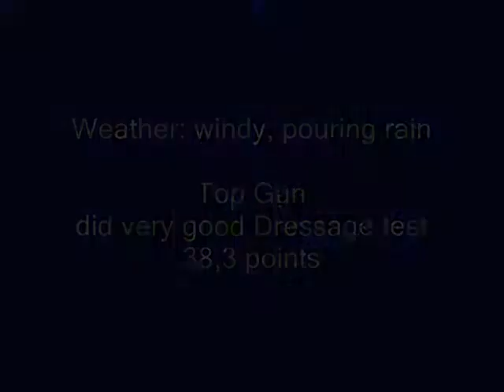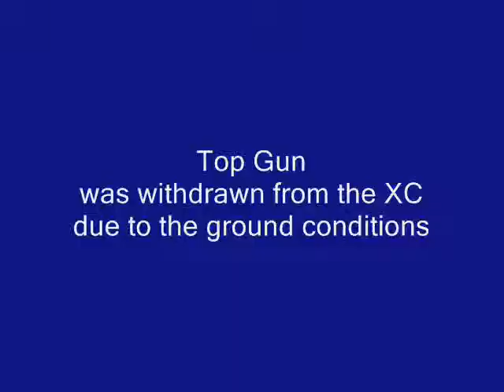Take It 2 The Limit progeny Hartpury Top Gun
Hartpury Top Gun, by Take It 2 The Limit x Puissance x Duca Di Busted at Lycetts BE 4y/o Championships 2010